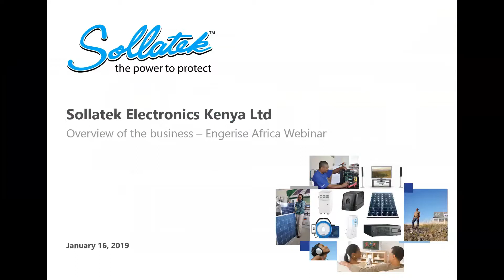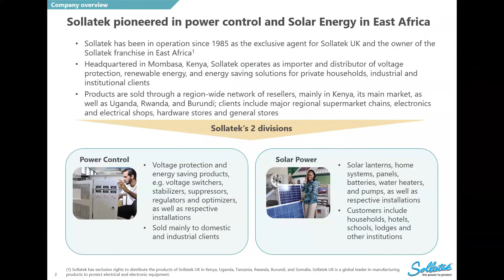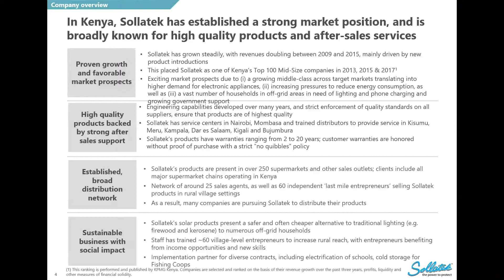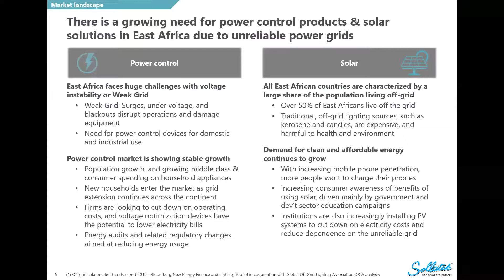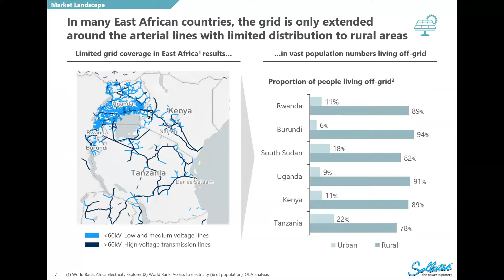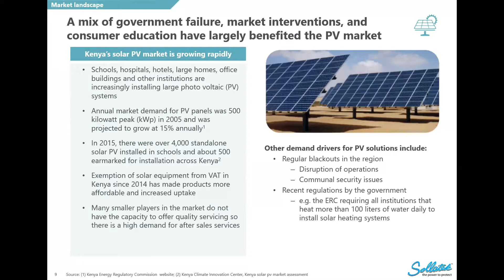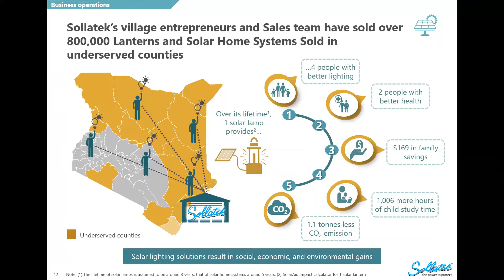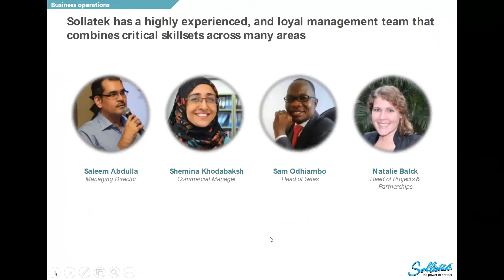Energise Africa webinar Natalie from Sollatek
Watch the presentation from Natalie from Sollatek, where she explains more about the solar business and how they are changing lives by installing solar home systems in Africa. Capital at risk.